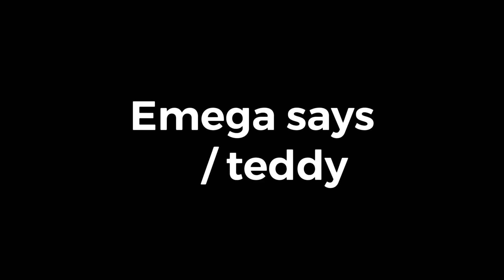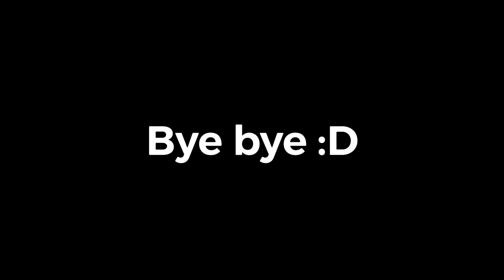Simon Says But my friend edit's the video -ft Teddy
today me friend or teddy edited this video tell me how he did?